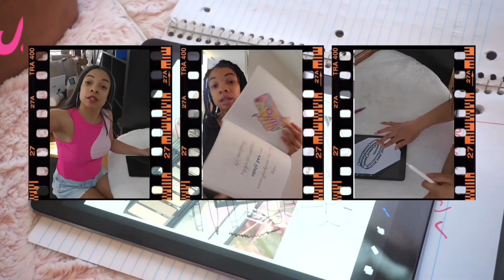Thriving Without Their Applause: Start Building Towards Your Entrepreneurial Dreams!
How to build confidence as a YouTuber. If you’ve been waiting for people to support your YouTube channel or your life journey, let me tell you: no one is going to show up for you until you stand for something and consistently show up for yourself.

In this video, I’m breaking down the truth that too many people ignore—you have to believe in your own message and stay committed even when it feels like no one is watching.
Watch now to start creating content that connects and helps you build a successful YouTube channel.

FREE Resources:
Start Brand Building With Sultri Accessori :
1. Finding Your Why GuideBook

2. Affirming your creative beliefs, gifts, and talents - Affirmations Coloring Book